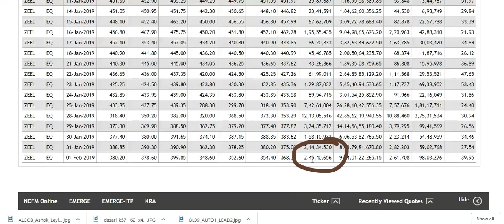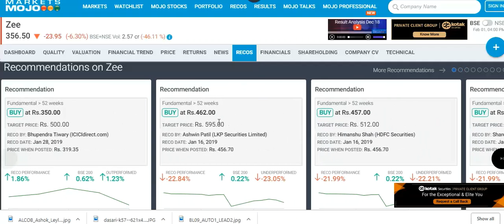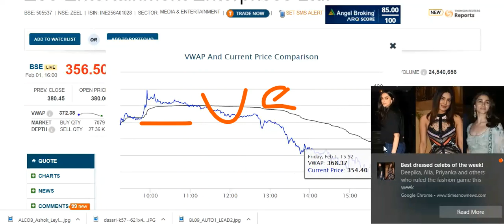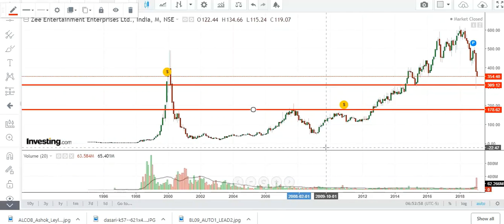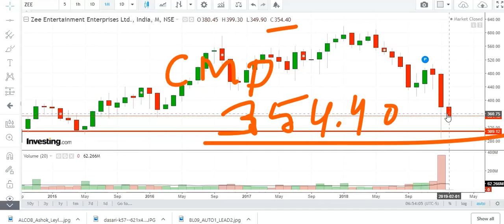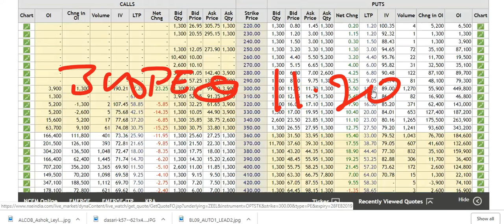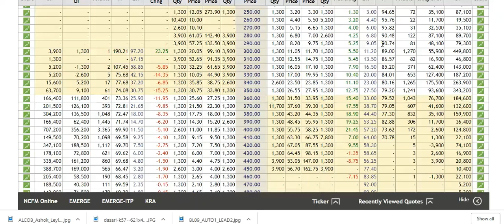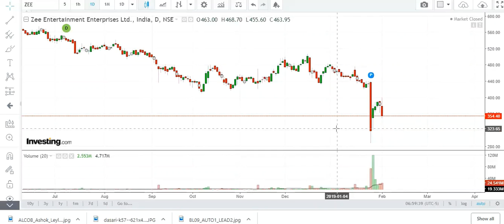Zee Entertainment Update PUT 340 Dt.03.02.2019